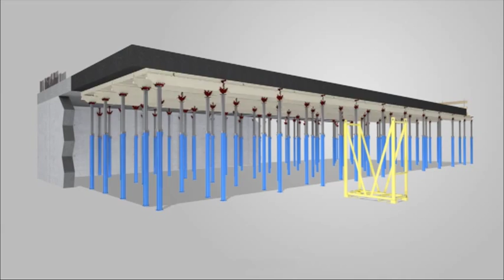Pilosio: Slabform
Assembly video of Pilosio's Slabform, taken from the Virtual Training software.

Slabform is a modular system of formworks in aluminum for the execution of monolithic or lightened concrete slabs cast in place.